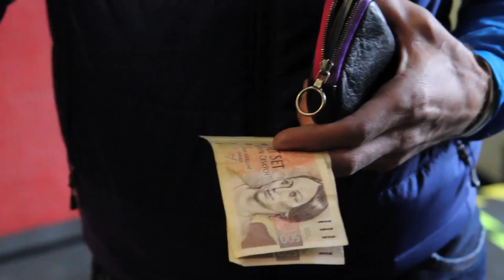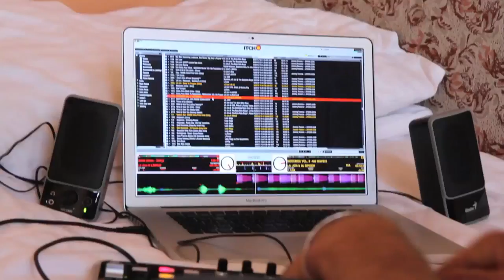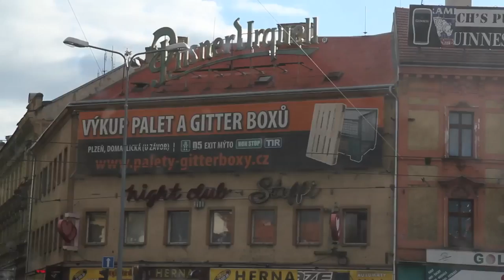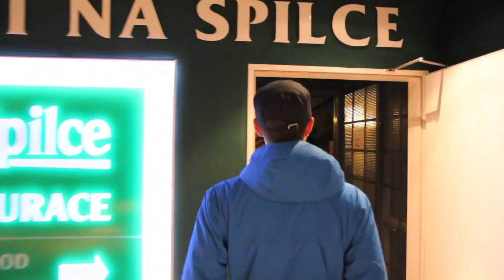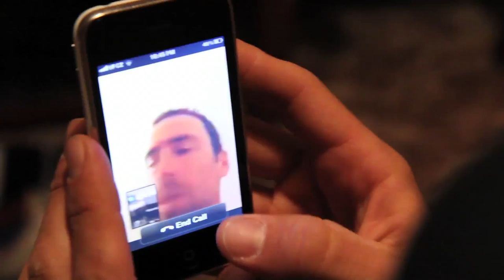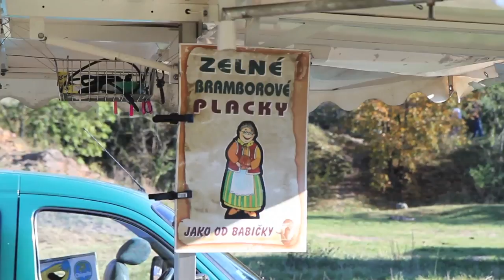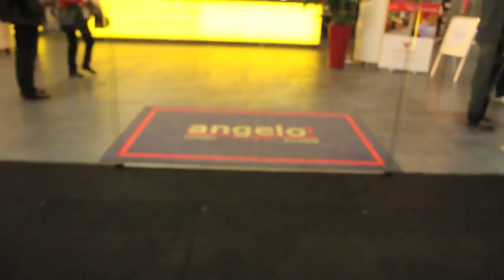Behind the Barriers - Season 2 - Episode 8 (courtesy: behindthebarriers.com)